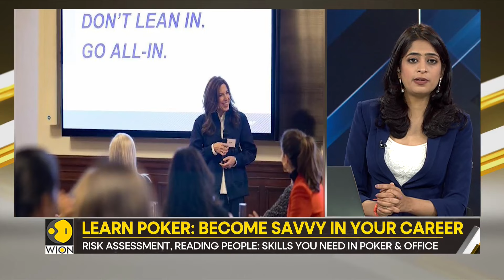Gravitas | Can poker help you become a better worker? | WION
Poker experts are claiming that the card game can help you perform better at work. They say some of the skills needed in Poker are also required in a professional environment. How true is that? Are good Poker players better employees?